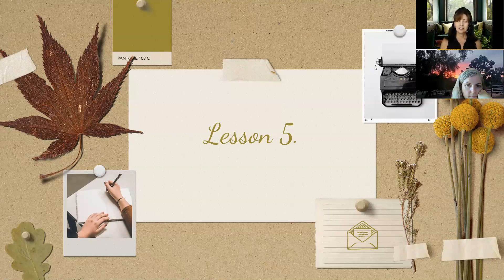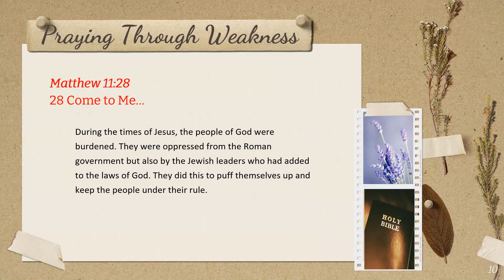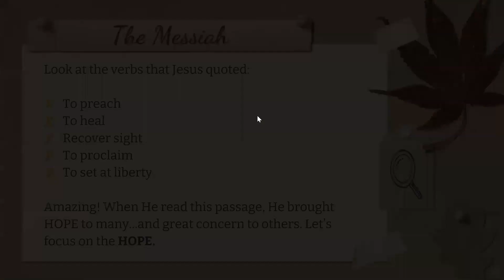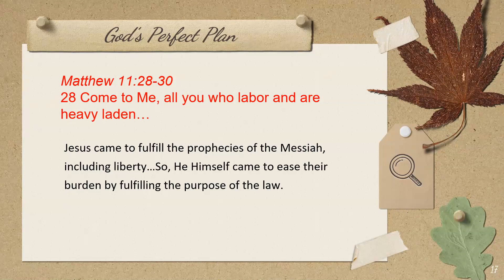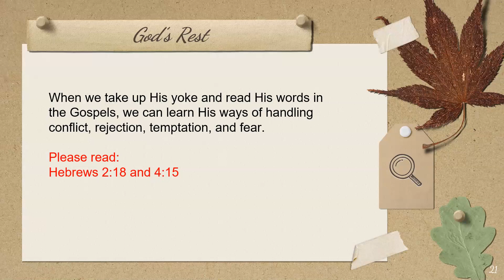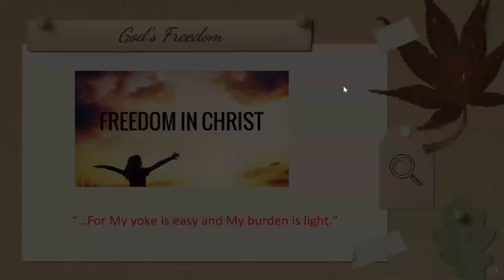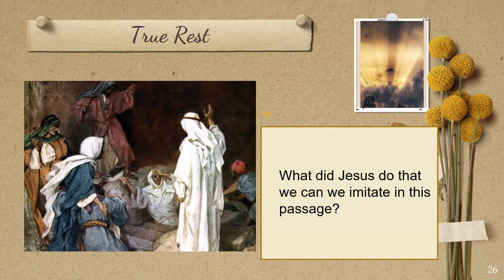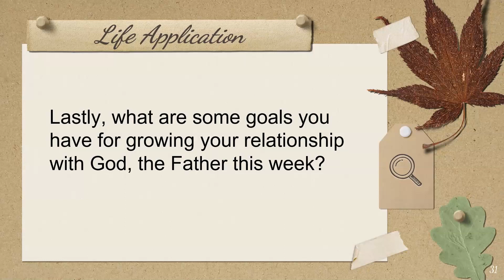It is Well Lesson 5